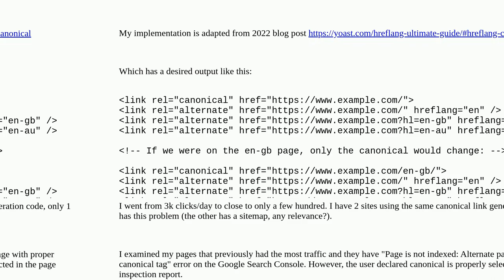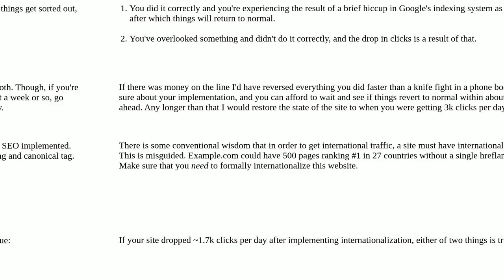Webmasters: Clicks into site dropped precipitously after internationalizing canonical URL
Clicks into site dropped precipitously after internationalizing canonical URL

A special thanks goes out to the community

  seo internationalization google-search-console canonical-url